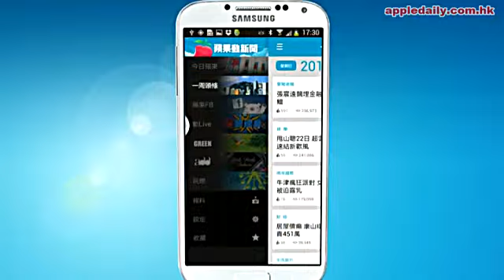畏高司機要過橋 代客揸車夠好橋